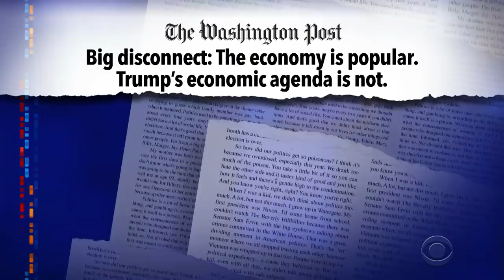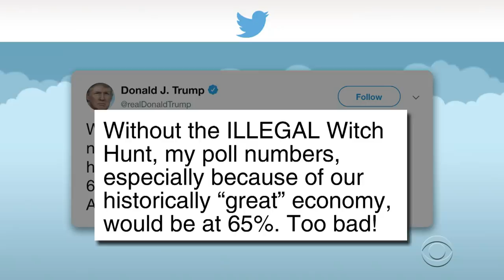Another Unfortunate Photo Of Anthony Weiner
Now there's an upsetting photo of Anthony Weiner in which he IS wearing clothes.